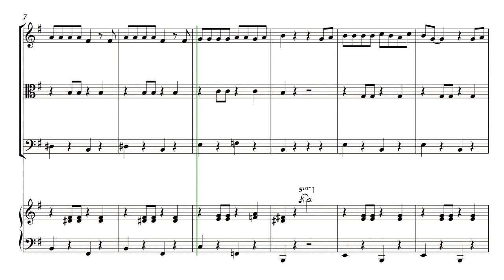Poor Unfortunagte Souls for Piano, Violin, Viola and Cello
Experience the mesmerizing melodies of "Poor Unfortunate Souls" from Disney's "The Little Mermaid" in a captivating arrangement for piano, violin, viola, and cello. This enchanting sheet music brings the iconic song to life, immersing you in the magic and malevolence of Ursula the Sea Witch. Meticulously transcribed for this piano quartet, this arrangement faithfully captures the haunting and theatrical essence of "Poor Unfortunate Souls." The piano sets a rich and dynamic foundation, while the strings intertwine in a tapestry of expressive and melodic voices. From the very first note, you'll be transported to Ursula's lair as the dark and alluring melodies unfold before you. The intricate harmonies and evocative phrasing delve deep into the heart of the song, allowing you to explore the depths of Ursula's villainous character through the power of music. Perfect for performances, recitals, or casual play, this arrangement offers a platform to showcase your musical prowess and share the enchantment of "The Little Mermaid" with your audience. Each instrument adds its unique color and character, culminating in a truly memorable and immersive musical experience.